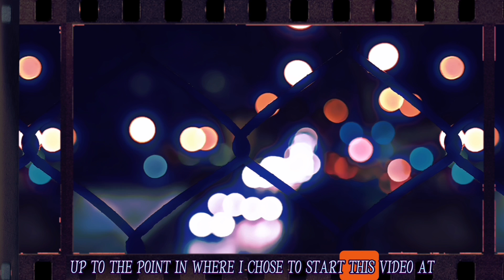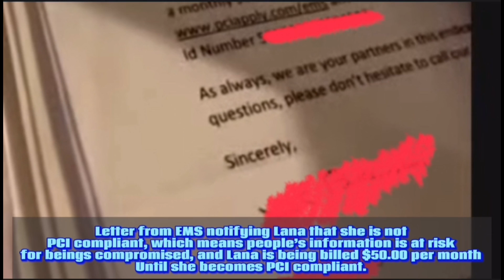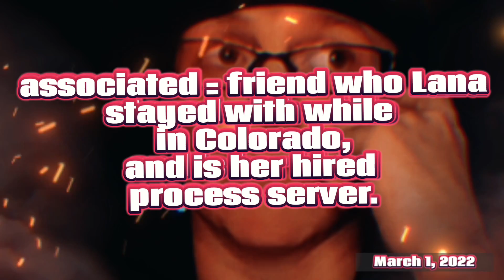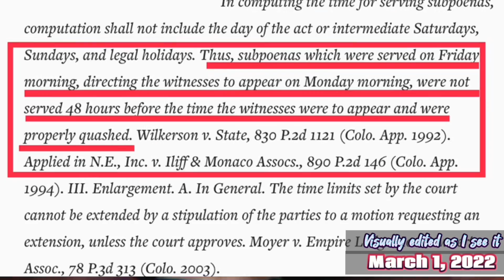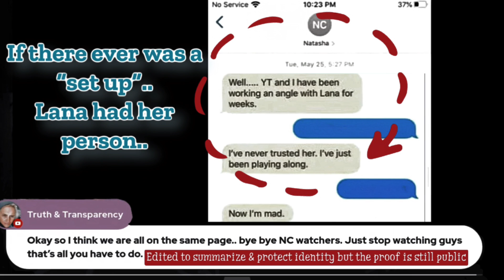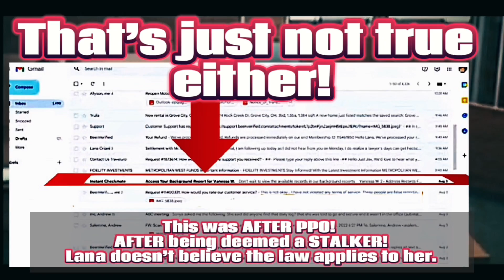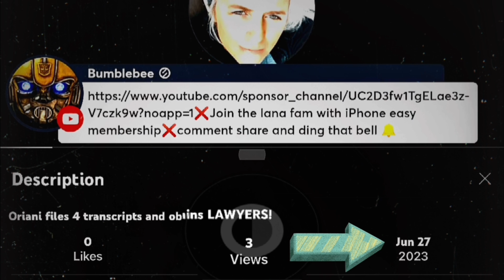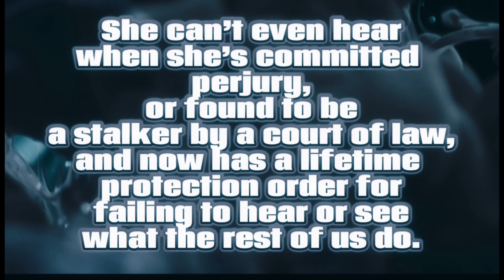truthandtransparency (Lana Oriani)| Chapter 5 Stalking & Perjury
I am not a monetized channel and I never will be. Everything on this channel is made for entertainment, artistic expression, education, commentary, criticism, parody, research, news reporting, and again not for profit content.

Please do not contact or harass anyone mentioned in my videos. I do not encourage or condone making any form of contact with anyone mentioned in my videos, but encourage self control and do not react impulsively in reaction to any of the content I put out on this channel.  Any information I put out, is simply information I have viewed on YouTube and not all screenshots or personal messages can be validated as authentic since most is received via 3rd or further removed party. I believe the messages to be true and authentic, however I obviously can’t be certain of anything that was said outside of my presence. The information on this channel is simply for your consideration, and hopefully educational on the background of stories that one might be unfamiliar with, or find yourself confused about. I believe the behaviors shown on this channel also serve as good material to research human behavior on social media.

Please respect everyone’s privacy and boundaries, and protect your own identity while interacting on and off of YouTube.

I do not claim ownership of music or clips in this video. Copyright of music, photos, or video clips in this video, belongs to its respective producers. I am not profiting off of these videos, and will never be a monetized channel, therefore I pose no competitive threat to the respective producers of said content.

Markus Winkler/ Unsplash
Hello Revival/Unsplash
Marek/ Pexels
Kelly / Pexels
MART PRODUCTION / Pexels
Oleg Gamulinskii / Pexels
Dan Cristian Pāduret / Pexels
Patrick Fore / Unsplash
cottonbro studios / Pexels
Zaheer Ahmad / Pexels
Razvan Horhat / Unsplash
cyrus Sharifi / Pexals
Naomi David / Unsplash
Pat Whelen / Pexels
Tetrakis Sphericon / Pexels
GKVP / Pexels
Super Lunar / Pexels
Franklin Isea / Pexals
Alberto Contreaas / Unsplash
Sophia Kunkel / Unsplash
Jonny Gios / Unsplash
Mike Meeks / Unsplash